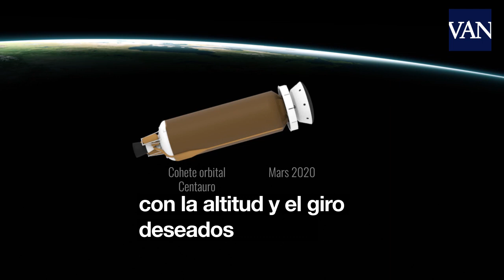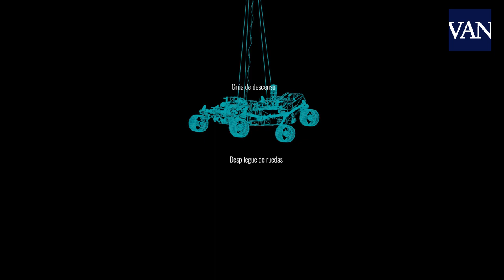Conoce Perseverance, el rover más sofisticado de la historia de la NASA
El rover Mars 2020 está diseñado para mejorar el conocimiento geológico de Marte y buscar signos de vida antigua. La misión espacial despegará este jueves de la estación de la Fuerza Aérea de Cabo Cañaveral